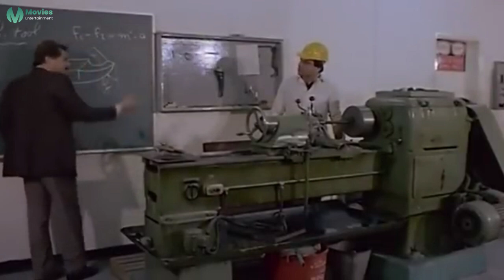اللي حصل مكنش بسيط بس حبيتك فاتجوزتك | شوف محمود عبدالعزيز حصل بينه ايه هو ونجلاء فتحي خلاه يقول كدا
علي وهدى زوجان يحبان بعضهما، ولكن يعاني علي من عقدة نفسية تجعله غير قادر على الإندماج مع الجنس الآخر، وكانت تحاول جاهدة زوجته هدى مساعدته وعرضه على أطباء أخصائيين لمعالجته، وحين يخف وتختفي تلك العقدة النفسية، يخون علي زوجته هدى مع صديقة متزوجة لهم تُدعى لبنى سليمان السلحدار